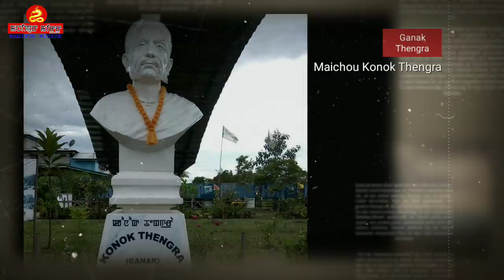GANAK THENGRA (KONOK THENGRA) | MAICHOU TARET LAKTAGI | 2nd PART ON MAICHOU VIDEO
Ipu Maichou Ganak Thengra was born on 5th Lunar day of the month of Inga in the year 1275.